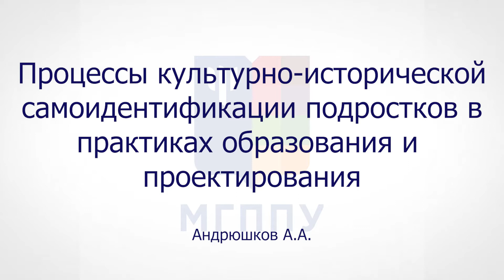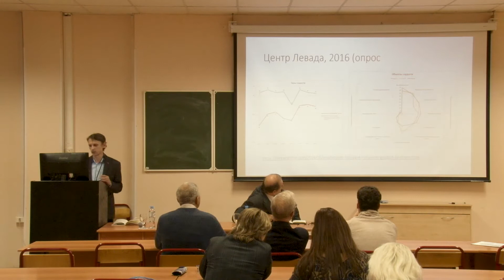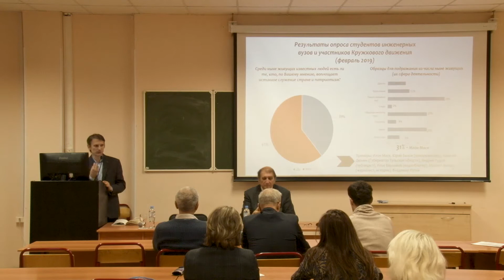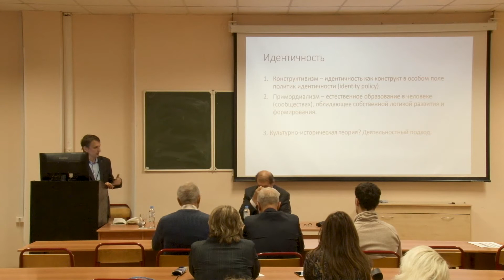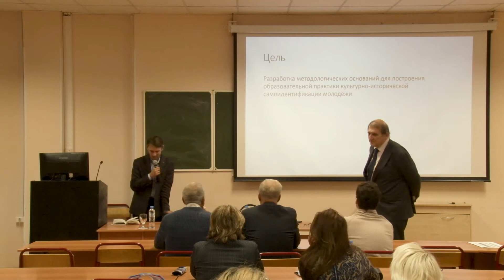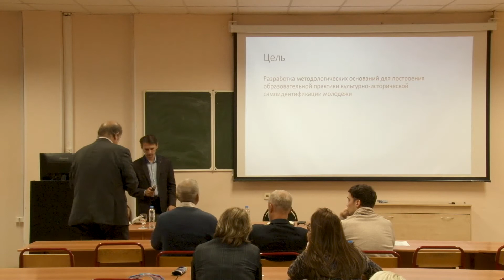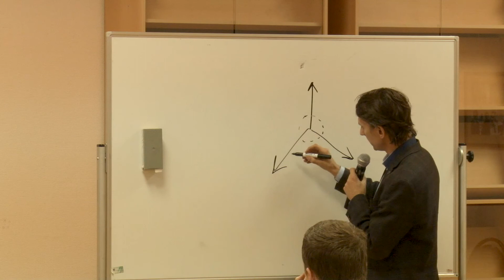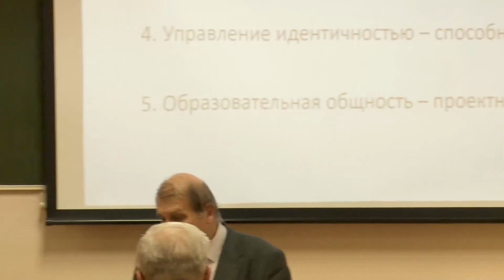Процессы культурно-исторической самоидентификации подростов в практиках образования и проектирования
Тема доклада: «Процессы культурно-исторической
самоидентификации подростов в практиках образования и
проектирования»
Дата проведения научно практического семинара: 29 ноября 2019 года.
Докладчик:Андрюшков А.А.

Обсуждались проблемы воспитания детей в части формирования «российской идентичности» - образовательного результата, закрепленного ФГОС, цели, задачи и методы оценки данного образовательного результата. Рассматривались исследования, посвященные проблемам национальной идентичности и содержание данного понятия.